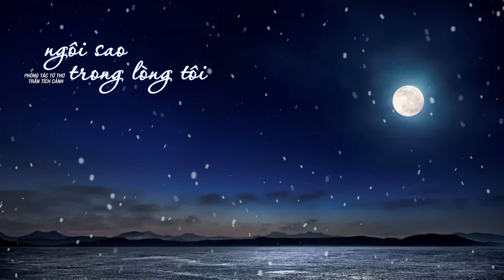Ngôi sao trong lòng tôi (Tri ân cô Đàm Lê Đức)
(Phóng tác từ thơ Trần Tích Cảnh)
Hàng thông xanh đung đưa trong gió, thoảng nhựa hồng bay
Mặc nắng lửa  mặc tuyết sương, mưa dồn bão tố
Hàng tre xanh  Cô trồng,  xõa bóng chiều xanh mát
Ươm nhụy hương ngào ngạt cho đời sau ngất ngây

Xuân đi  xuân lại  bao năm tròn
Cô chèo đò đi khắp nước non
Ngàn năm sau, thăm lại… người xưa, nơi mái trường này
Hình bóng của cô mãi còn đây!
Điệp Khúc:
Ngàn dặm xa tít chân trời
Dù tha hương ở nơi nào
Lòng vẫn luôn ngưỡng vọng  một ngôi sao
Người là sao Mai, niềm tin
Là sao Hôm, dịu hiền
Chợt thoáng qua giấc mộng
Cô hiện thành…Cô Tiên